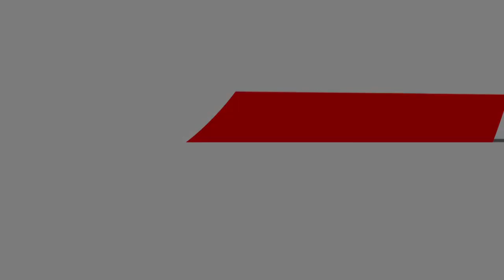Saints Row: The Third Trailer Analysis (Sort of)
Check out my facebook page and like it for updates on when i upload new vids!